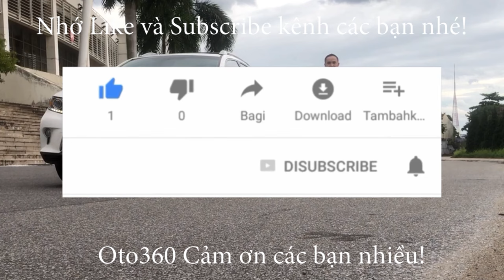Giao ngay và luôn một em BMW 320i trắng ngọc trinh vào Sài Gòn cho khách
Chiếc xe BMW 320i trắng ngọc trinh đã được đưa lên xe cứu hộ để chuyển vào Sài Gòn cho khách.
Chúng tôi mua bán xe ô tô trên toàn Quốc, nhận ship xe khắp mọi miền tổ Quốc.